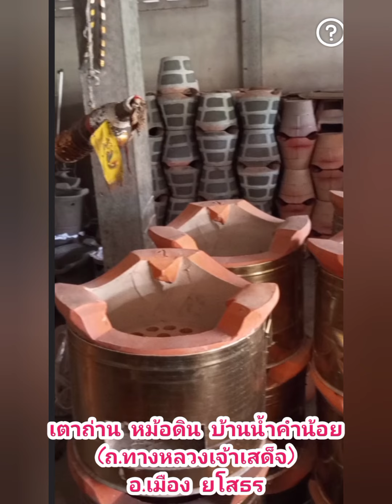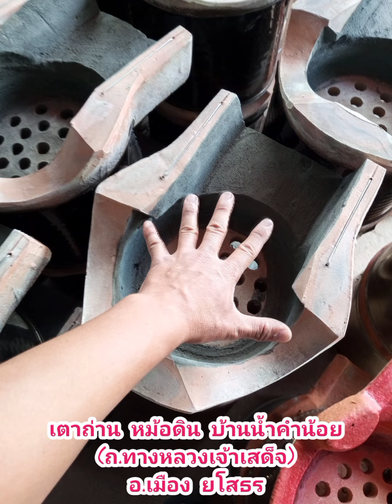แหล่งผลิตหม้อปั๊นดินเผาเตาประหยัดถ่าน รอคลิปเต็มเร็วๆนี้